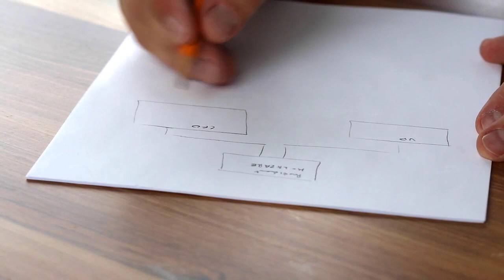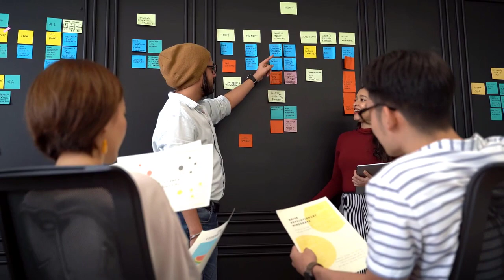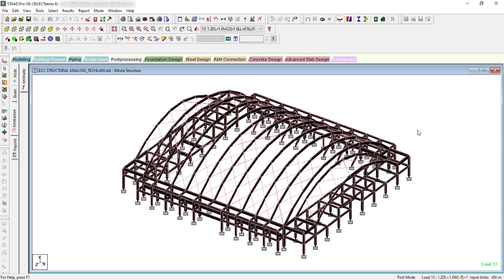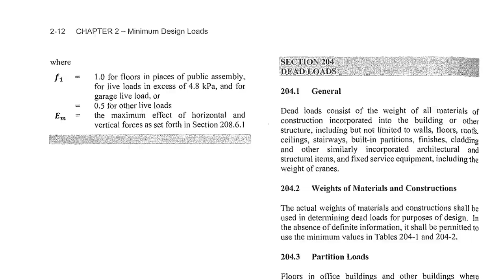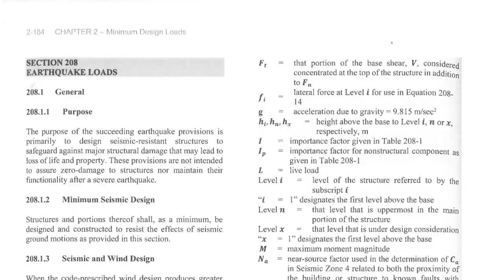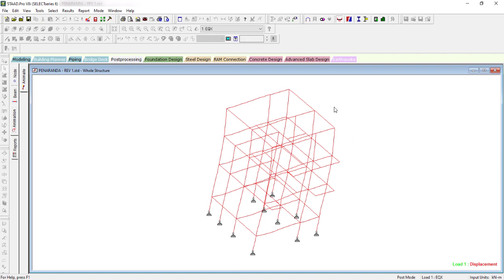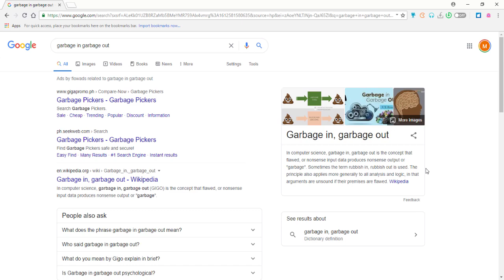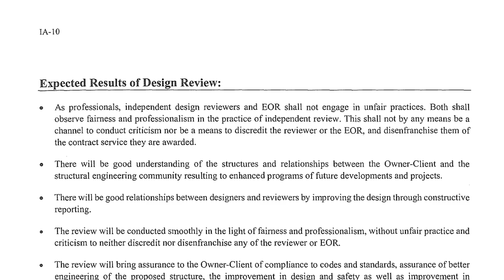Paano mag-design ng Building?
Structural design workflow and building design process are explained in this video.